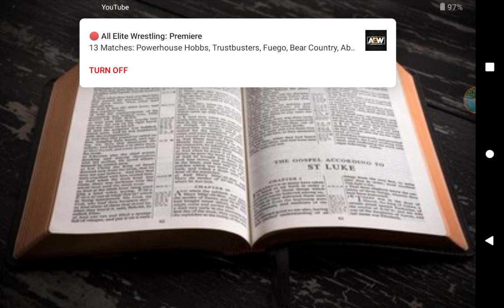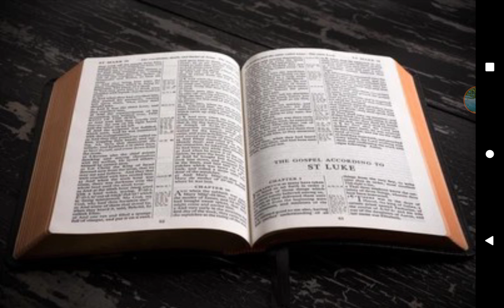"Wherefore now let the fear of the Lord be upon you , Take heed and Do it!"